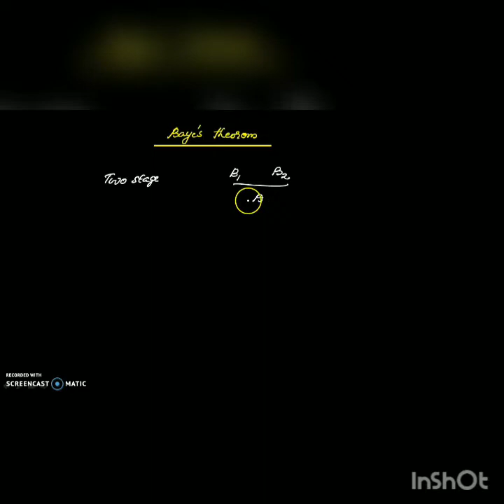QT (Probability) - part16.5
Baye's theorem